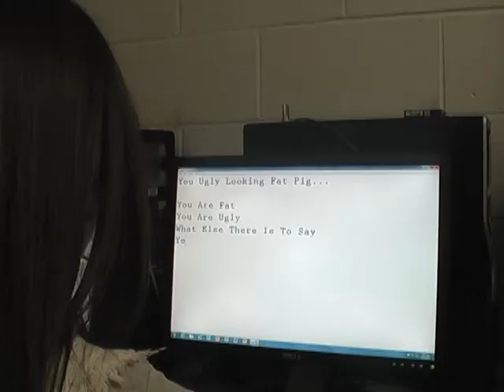Cyber Bullying PSA Allison, Nathelie & Shany